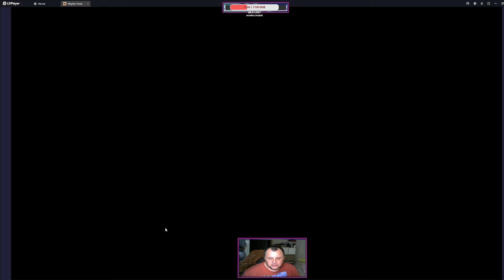Mighty Party Природа(кого брать)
Кратко о героях ближнего боя природы.Всем успехов в событии.

Ксения Краузе автор превью,крайне ей признателен)
канал на рутуб,подпишетесь,если вас не затруднит)
Группа в телеге
Буду признателен за поддержку,копим на 8 слот